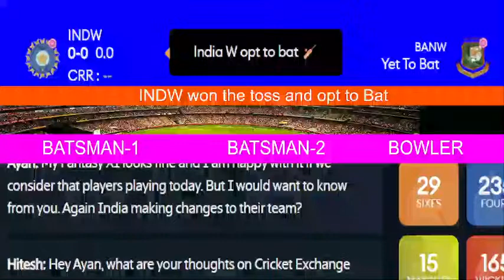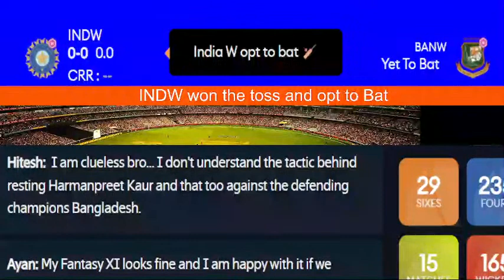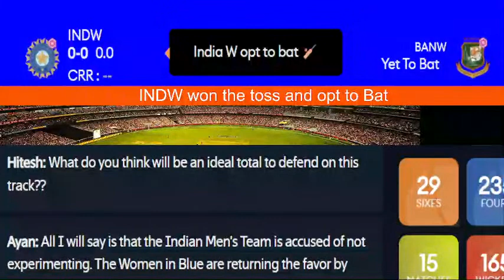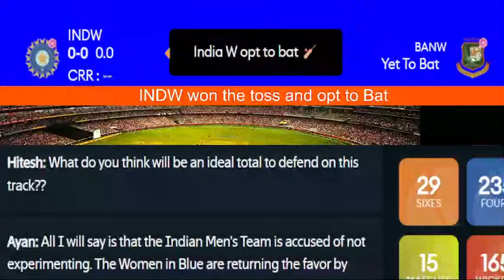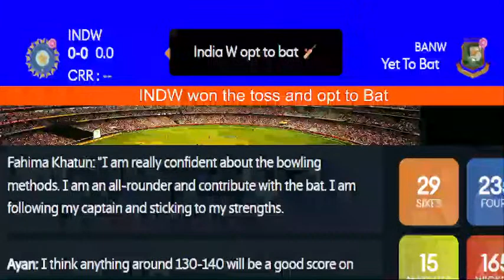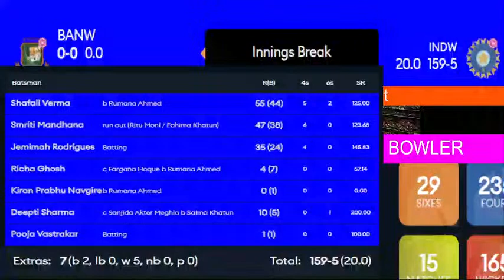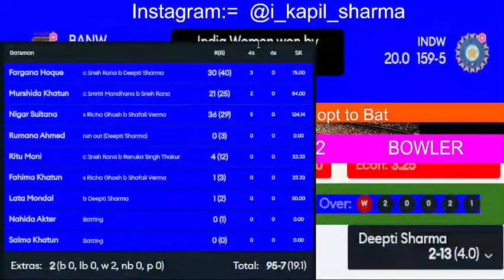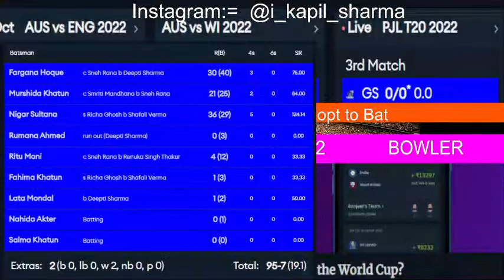Live India Women vs Bangladesh Women Match Live | IND W vs BAN W Match Live | Womens Asia Cup 2022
India Women (Playing XI) -
Shafali Verma Smriti Mandhana Jemimah Rodrigues Harmanpreet Kaur (c) Richa Ghosh (wk) Dayalan Hemalatha Deepti Sharma Sneh Rana Pooja Vastrakar Radha Yadav Renuka Singh

Bangladesh Women (Playing XI) -
Shamima Sultana (wk) Fargana Hoque Nigar Sultana (c) Rumana Ahmed Salma Khatun Ritu Moni Nahida Akter Murshida Khatun Fahima Khatun Shanjida Akter